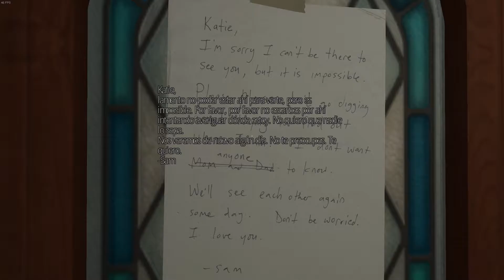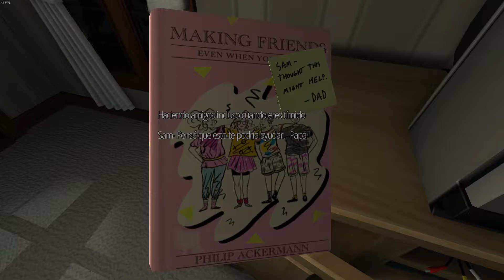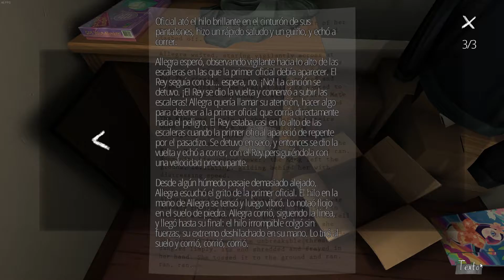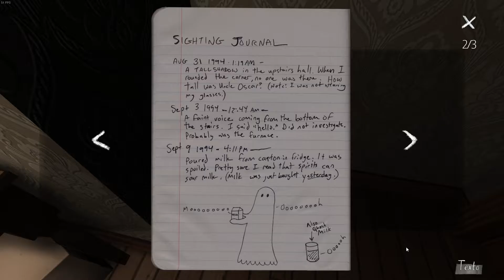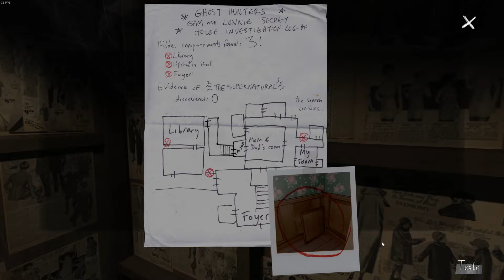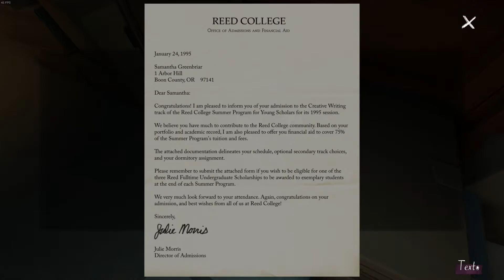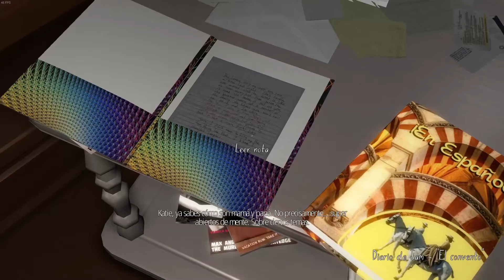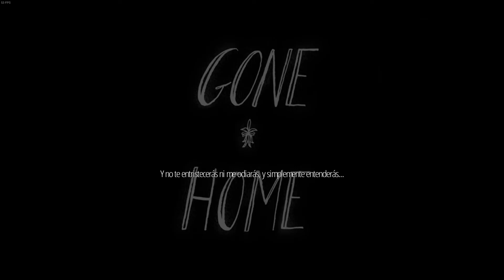GONE HOME - PC GAMEPLAY - FULL GAME WALKTHROUGH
GONE HOME - PC GAMEPLAY - NO COMMENTARY - FULL GAME WALKTHROUGH -